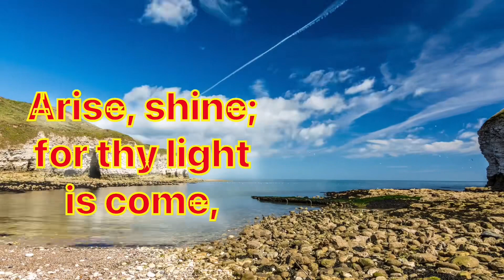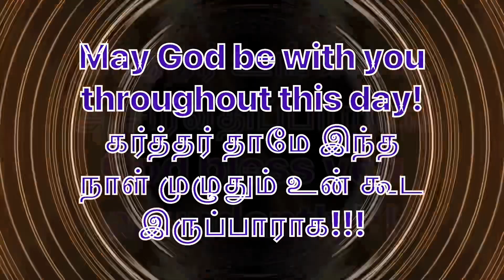Daily Bible Verse/இன்றைய வேத வசனம்/today’s blessing/11-11-2023/Watch this today and get blessed/God